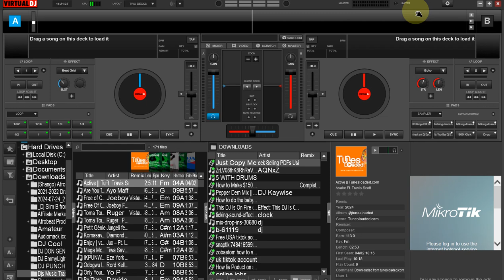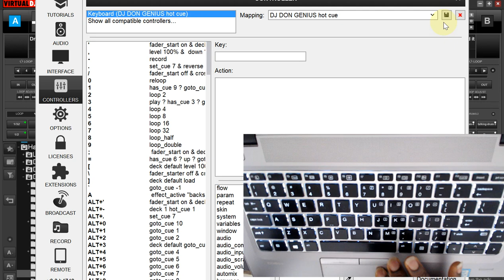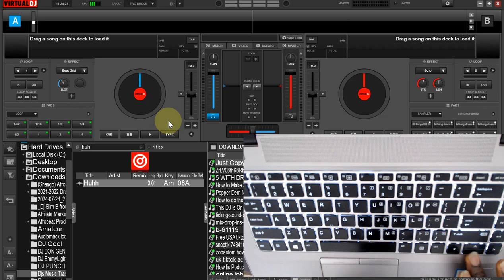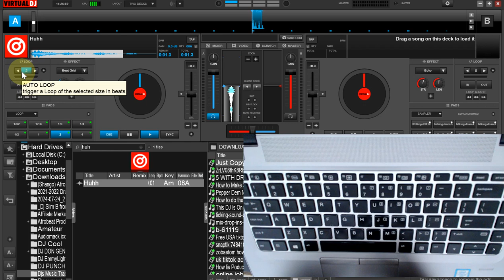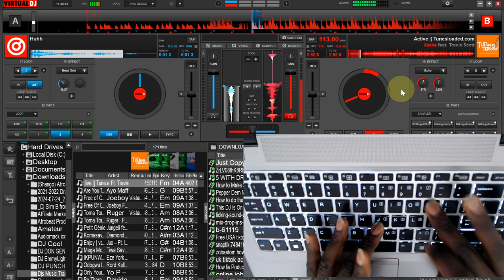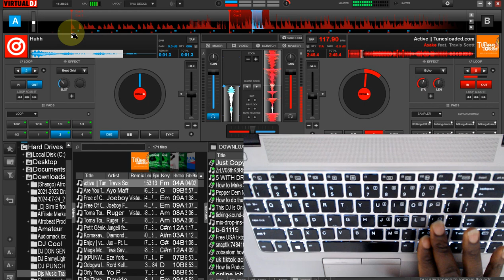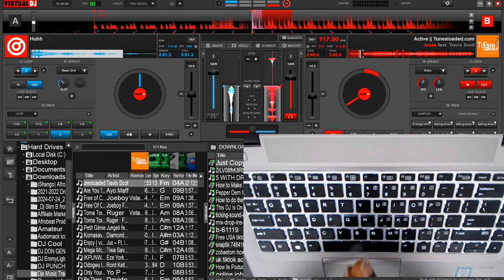Best Virtual DJ Mapping By Dj Don Genius (Mix Like On a Controller Without Controlling)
The Best Virtual DJ Mapping to Mix with Just Laptop Like On a Controller.

This remain the Best most Comprehensive virtual Custom Keyboard mapping that Contains Major Short key that Replicate All Controller functions like:
Scratches,
Transitions
Cues,
loops. etc.
with this Custom keyboard Mapping you will be able:
✅  You will be able to mix like using a controller in Less than 1 Minute to setup.
✅No stress struggling with mappings Headache.
Check the link below to download and get started:⬇️⬇️⬇️⬇️
 📩If You are Interested in this Custom Keyboard Shortcut Mapping:
📩If you are interested in this Mapping Plus Drum kit for Finger Drums:
🎯Happy Deejaying. for more infor.